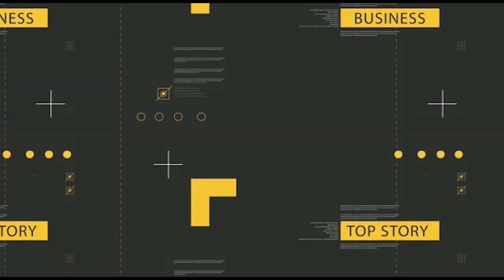Angry man invades a church in his neighborhood with dogs over noise pollution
Man storms neighboring church with his dogs to caution them over noise pollution.

• IWitnessLive - Ac... • Most wanted Niger... • South African rap... • Election Violence... • Lionel Messi mobb... • LASCOPA Shuts Dow... • CR7 mobbed in Mad... • Seven-Storey Buil... • National Stadium ... • Building collapse... • Moment a lady's p... • Moment LLM studen... • Palace of Ooni of...